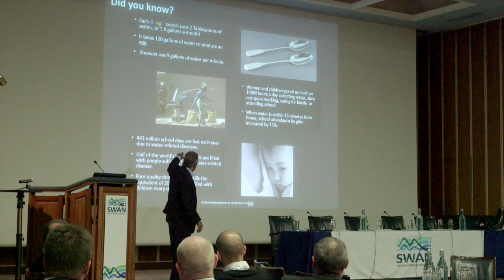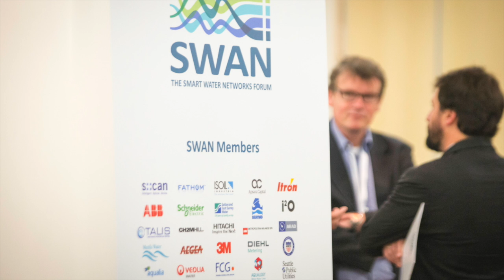SWAN 2015 Highlights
Smart Water Networks Forum, Annual Conference 2015